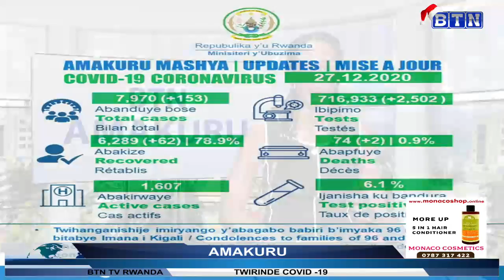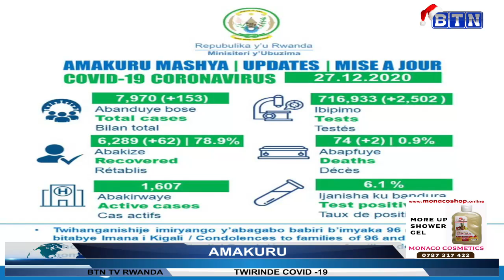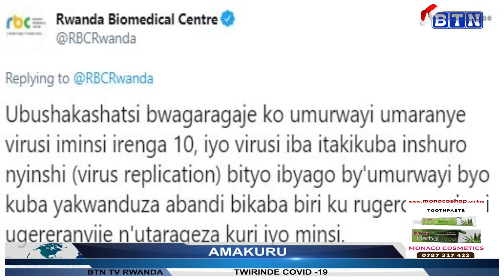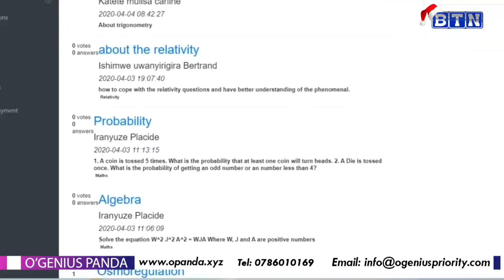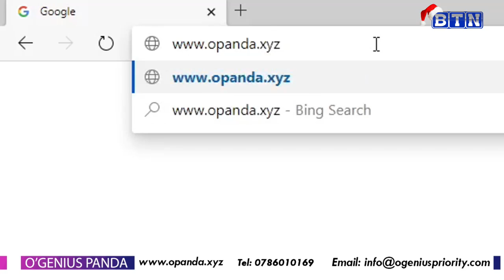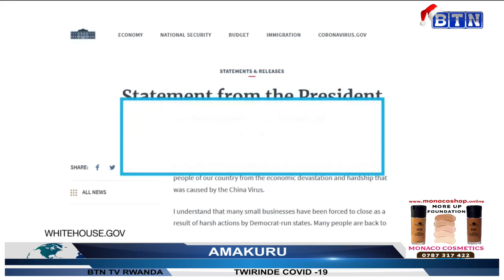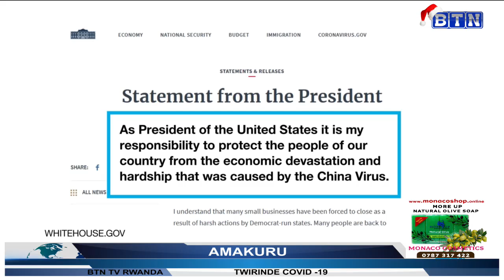AMAKURU YA SAA SITA28/12/2020: Rusizi: Umuturage yarashwe n'abantu batazwi bitwaje intwaro ahita apf